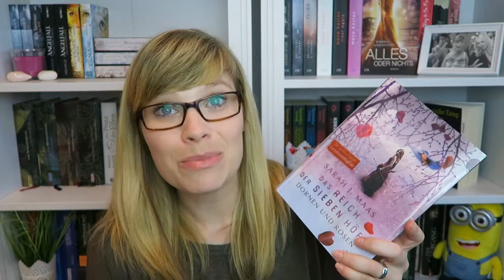Die letzten Zwei - Das Reich der 7. Höfe // Game On - Chancenlos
Die Bücher:

Das Reich der 7.Höfe - Sarah J. Maas

Game On - Chancenlos - Kirsten Callihan

Ein Gratis Hörbuch von Audible: